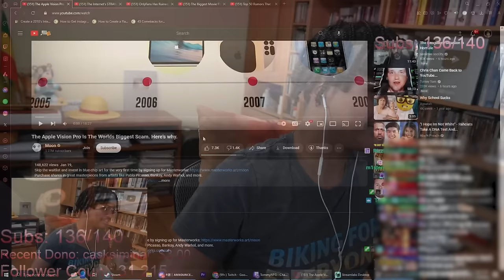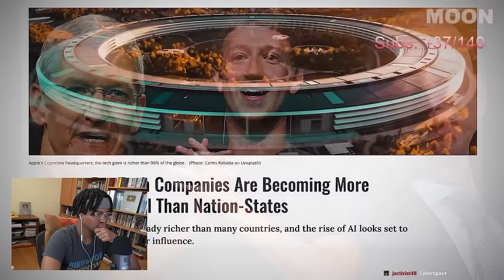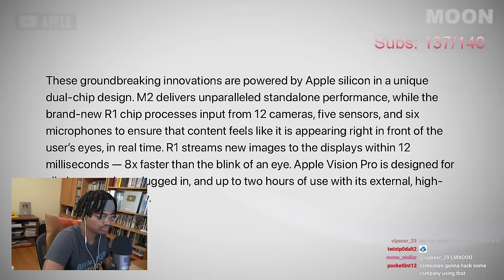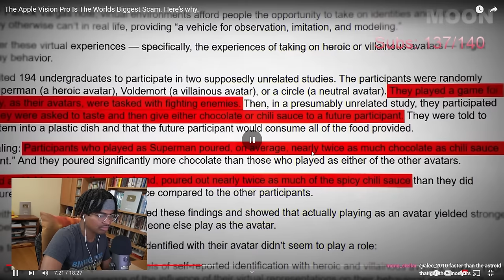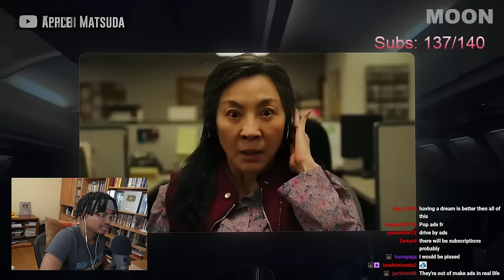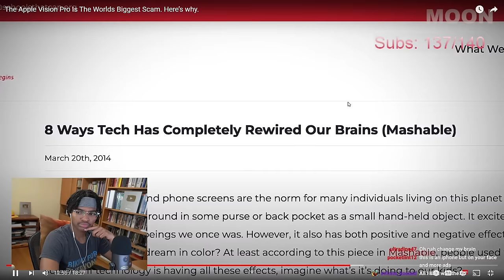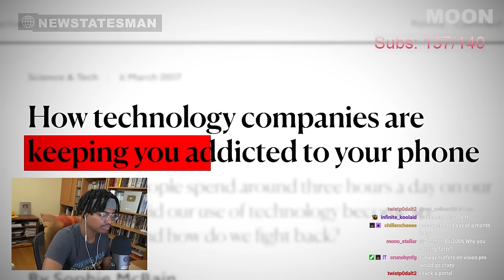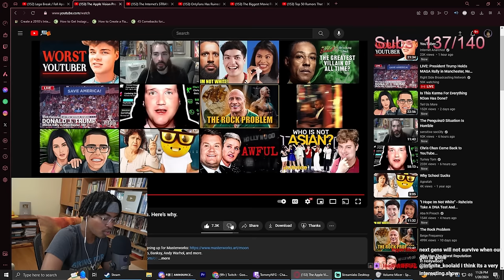Why The Apple Vision Pro SUCKS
Original Channel: @Moon-Real